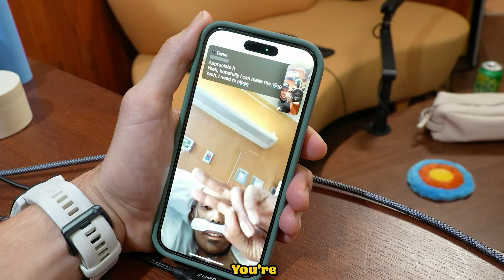A hello to Tyler. | JEFF FM CLIPS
DON'T MISS OUT ON THE  NEW MEMBERSHIP CONTENT 👇!